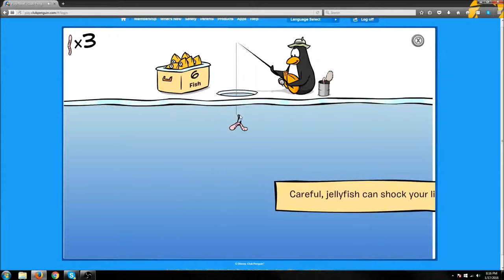Club pengiun shinanigans